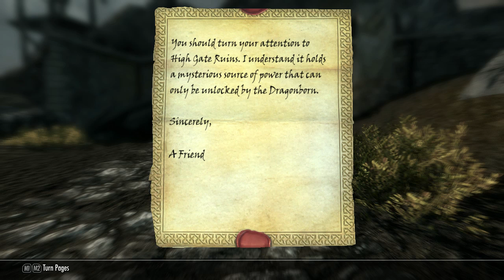Jouons! / Let's Play! - Skyrim (011)